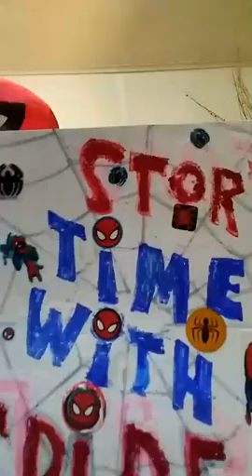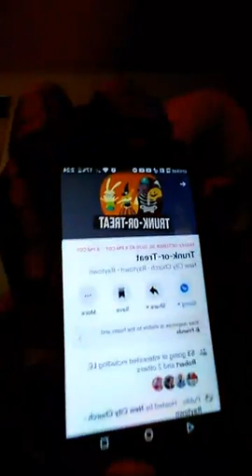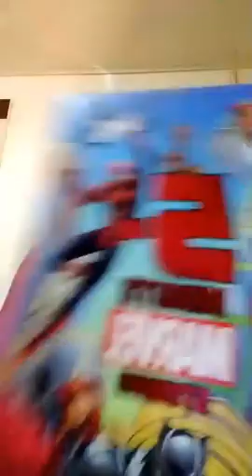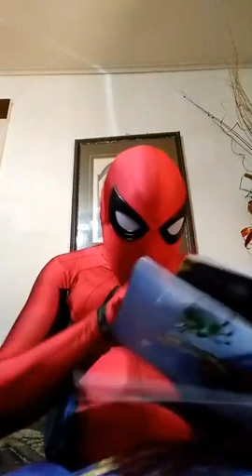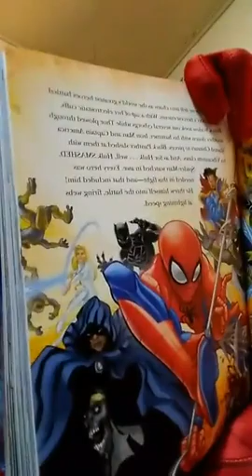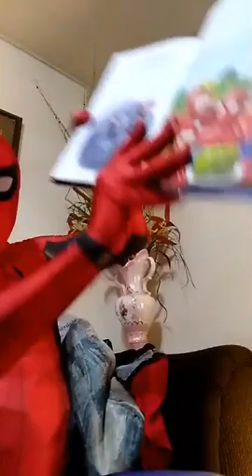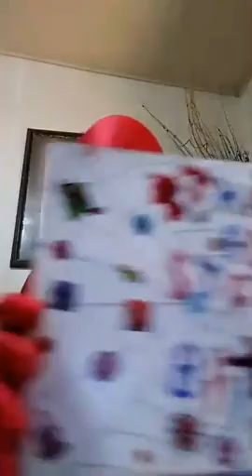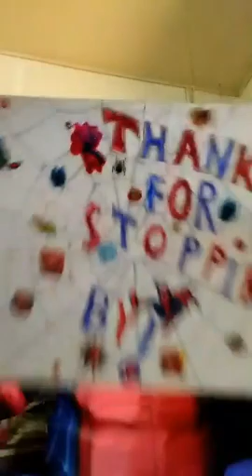STORY TIME WITH SPIDEY